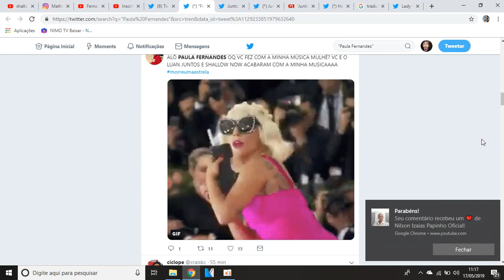PAULA FERNANDES E LUAN SANTANA JUNTOS E SHALLOW NOW A paródia de LADY GAGA ...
Prévia da versão de Paula Fernandes e Luan Santana para a música de Lady Gaga. Vamos ouvir juntos... e shallow now?